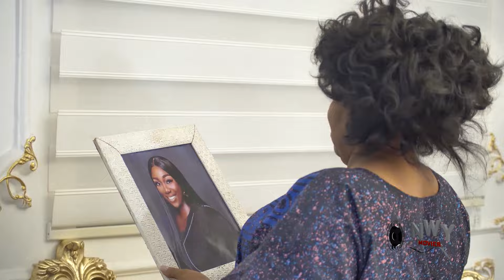My Wicked Step Mother & Her Daughter Buried Me Alive Just 2 Marry D Man Dat Came For Me New Movie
Another hilarious movie of Uju Okoli and Mike Godson 2022.

Watch Best Of Nigerian Nollywood Movies ,Watch Best of Nigerian actress,Best Of Nigerian Actors, Best Of Mercy Johnson, Best Of Ini Edo, best of Destiny Etiko in Nollywood movies, action, Romance, Drama, epic, Only on youtube Best Of Nollywood Channel, see clips, trailer's and exclusives on Nollywood Movies. This Youtube channel brings you the best on Nigerian movies free, Hot, watch movies online here on this channel